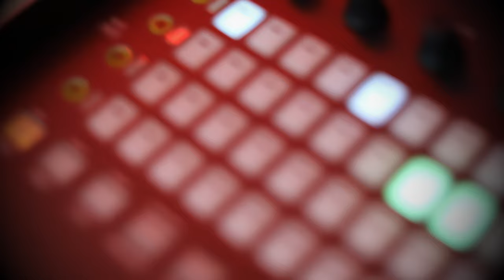FL STUDIO ARCADE [April Fools]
Image-Line Software